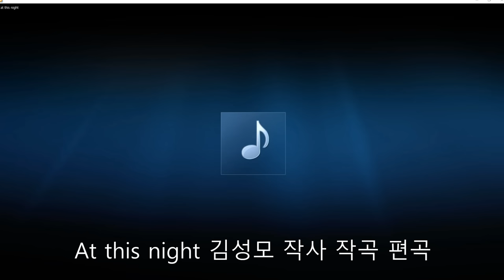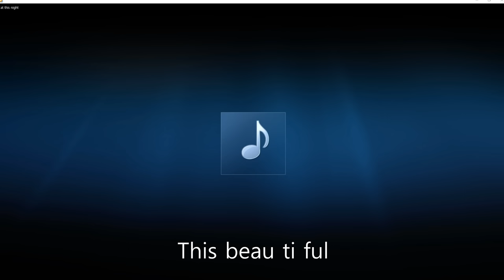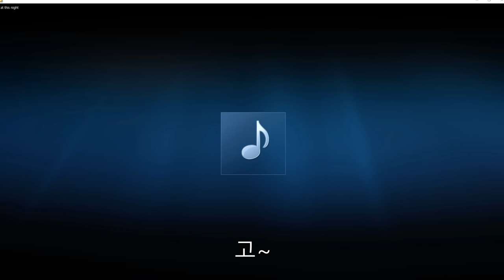At This Night 김성모 작사 작곡 편곡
피아노 강지은 복지사님 기타 박영준 형제님